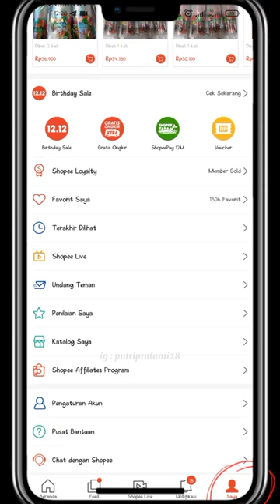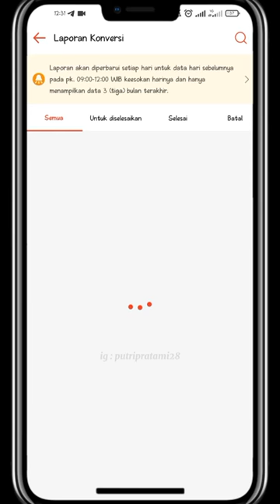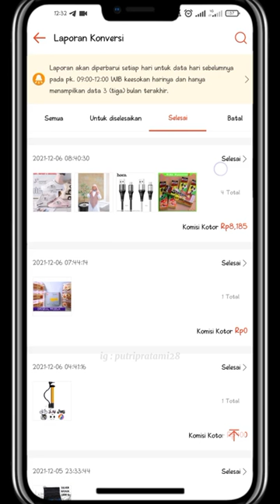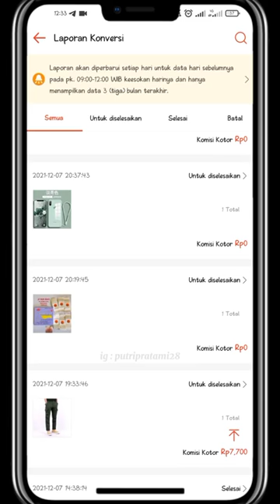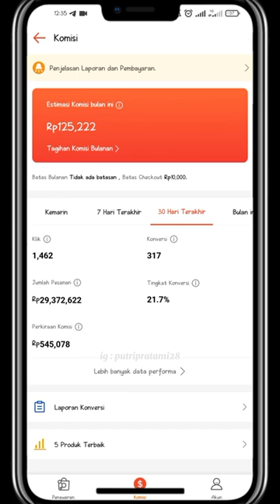Tutorial Cara Mudah Cek KOMISI Shopee Affiliate Program dari Aplikasi Shopee di HP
Assalamualaikum
Video ini adalah cara untuk cek notifikasi komisi dari program affiliasi shopee atau shopee kol affiliate, yaitu program yang bisa kita ikuti untuk mendapatkan uang dari internet atau mendapat kan uang dari shopee. cek total komisi dari shopee affiliasi biasanya ada setiap hari rabu. Total komisi dari shopee dapat di cairkan ke rekening bank kita